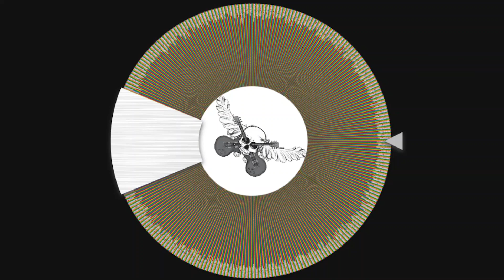Monthly Raffle Giveaway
🎉 A big shoutout to our incredible VIPs! We’re thrilled to announce the winner of this month’s raffle. Check out the video below to see who scored the prize! 🏆

🎁 Want in on the fun for next month? for your shot at winning!

🥳 To our lucky winner, shoot us your shipping details, and we’ll make sure your well-earned gift is on its way! 🚚✨